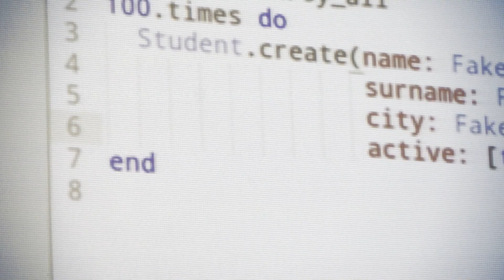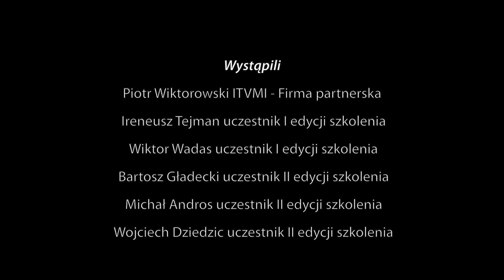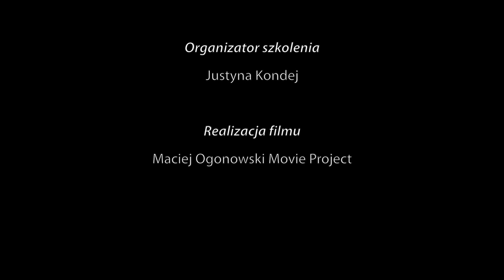Intensywne szkolenie z programowania